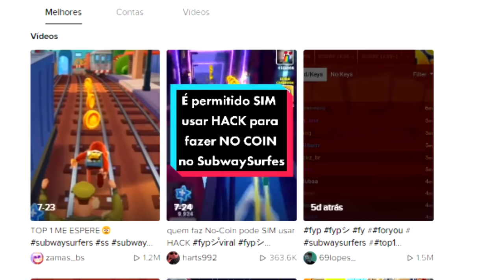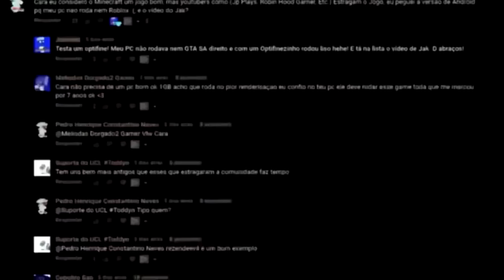"TIK TOK HUMILHOU SUBWAY SURFERS" QUE?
SUBWAY SURFERS é um jogo amado muitos! todo santo dia  muitos fãs estão indo secos procurando tudo quanto é conteúdo sobre o game! E no vídeo de hoje, daremos uma olhada na treta do tik tok e subway surfers e do no coin, que uma galera tá odiando. Eu sou Joe, e esse é o meu canal, Joeveno.